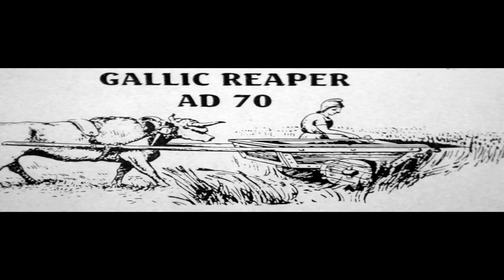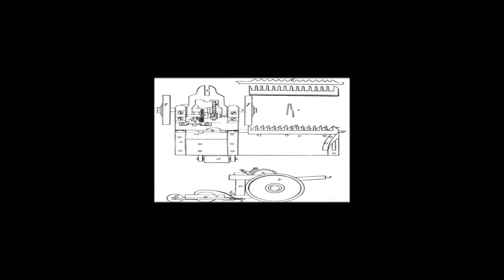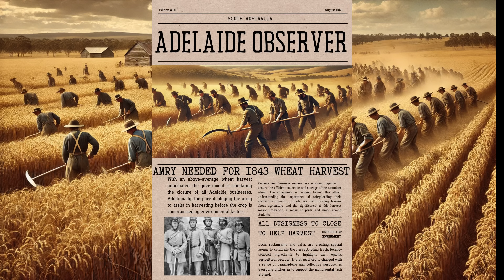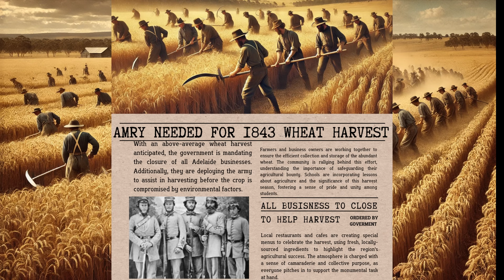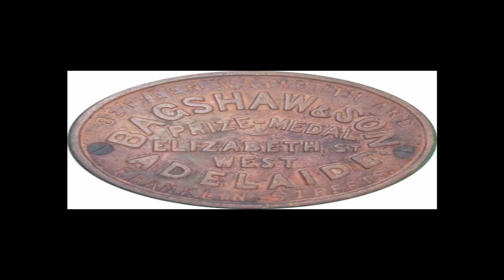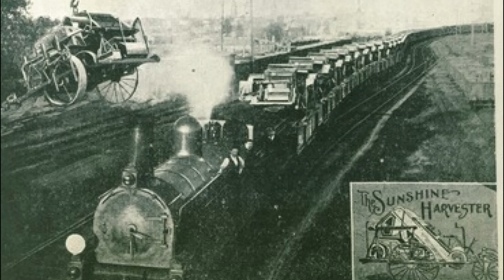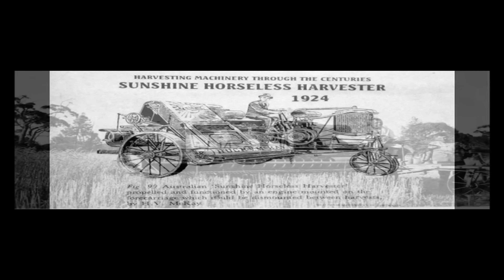The Untold Story of the Australian Harvester Invention That Changed Farming Forever.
Join us on an incredible journey through time as we explore the birth of the Australian harvester, a revolutionary machine that changed farming as we know it today. In this video, we delve into the fascinating history of the Australian-designed harvester, tracing its roots from early farming practices to the modern innovations that shaped the industry. Discover the challenges faced  by the early inventors, the technological advances that propelled these machines into the spotlight, and the impact they've had on farming around the world.

Learn about key figures in the development of the harvester and how their ingenuity paved the way for efficiency in harvesting crops. We'll also highlight the unique features of these machines, whether you're a history buff, an agricultural enthusiast, or simply curious about the evolution of farming technology, this video has something for everyone.